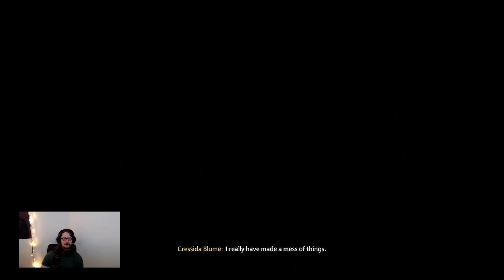Hogwarts Legacy Episode 17: Guardians of the Mauve Beret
Welcome to my first playthrough of Hogwarts Legacy. In this episode I help Mr. Pippin with his potions, explore a cave, and retrieve some books for our friend Cressida.
My audio in this video isn't great because I was having troubles with my other microphone, but we fight through adversity on this channel, so I used a different one. The audio will get back to normal soon!